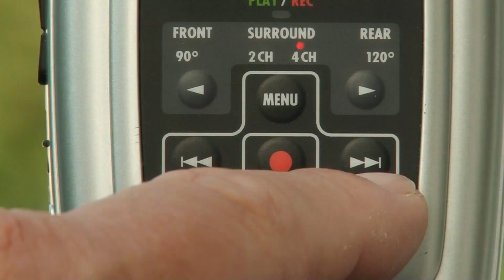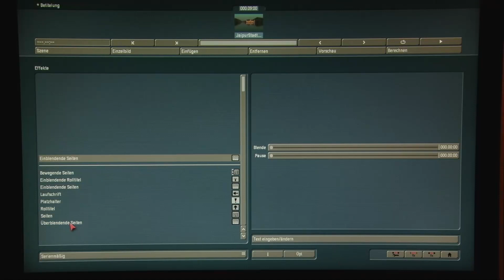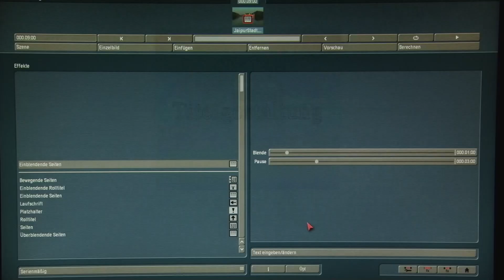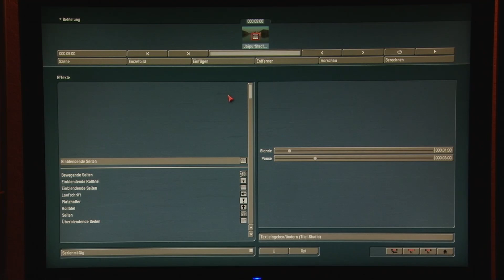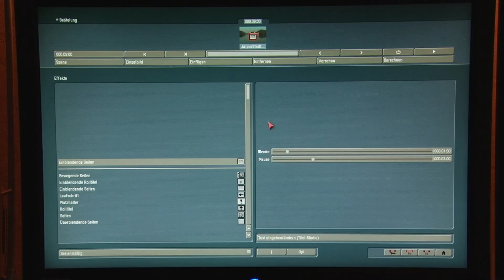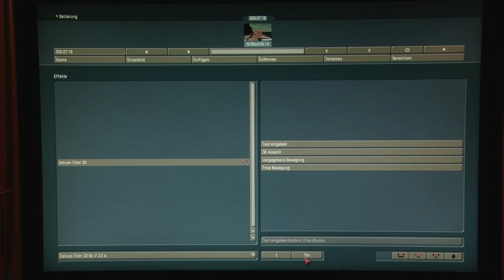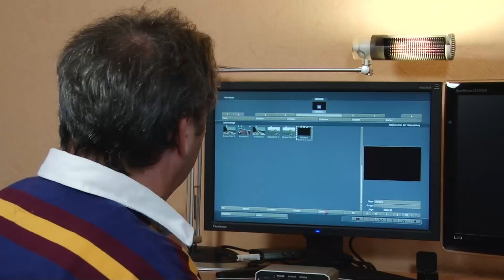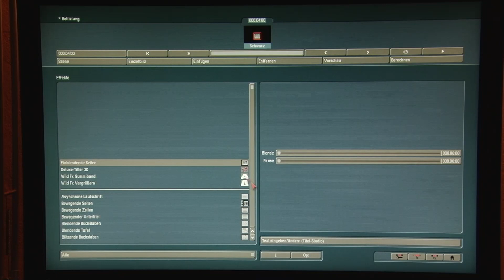Moeglichkeiten der Titelgestaltung im Videofilm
Für jedes Filmthema gibt es Möglichkeiten der individuellen Titelgestaltung mit dem Casablanca Videoschnittsystem. Hier eine kleine Übersicht.
For each movie theme, there are ways the individual title format with the Casablanca editing system. Here is a brief overview.